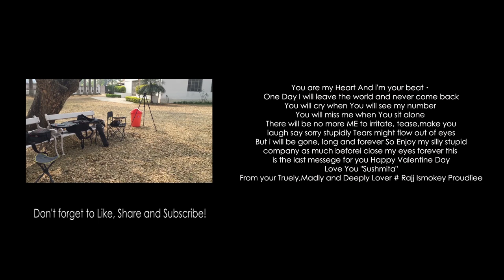THINKING OUT LOUD : ED SHEERAN(cover) - ALOBO NAGA/NISE MERUNO feat. VOICES OF HOPE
Alobo Naga and Nise Meruno collaborating for the first time, also featuring the wonderful Voices of Hope . Breaking down musical barriers and bridging two genres and bringing a first of its kind musical experience with their rendition of this amazing love song, "Thinking out loud" by Ed Sheeran.

The video is produced by TintedLight Studio, Music arrangement, concept and styling by Nise Meruno, Make-up by Calvina sumi & Music recorded at Crystal sound studio, Dimapur, Alobo Naga's wardrobe by Bambi Kevichusa

Piano : Nise Meruno
Cajon : Theja Khate (ANTB)
Recording, Mixing & Mastering : Sosang Longkumer (Crystal sound studio)

Voices of Hope
1. Mendinaro Longchar 2. Nohonu Savi 3. Asebi Khate 4. Kevingumeno Yhor 5. OPanglangba
6. Eyingbemo Ovung 7. Thunglamo Ngullie 8. Azo Keyho

Special Thanks to :
Kuda Village Baptist church for the location,
The wonderful TL Studio team: Toshi, Pur, Imcha & Aien for the video
The Crew: Anato, Langon, Lanu Kughavi , Ali Jekheto for all the labour works.

PS: I collected different messages from LOVERS around the world through Facebook for Valentine's day. You can watch it at the end of the song.

I hold no copyright to this song.